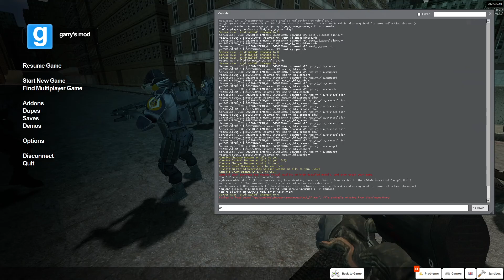7 hour war except the military is overpowered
combine gets shredded